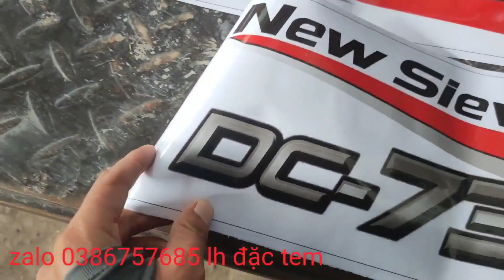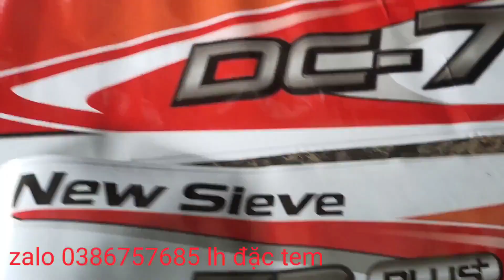xem máy cắt 105x gặt lúa tốc độ | đồng Cần Thơ | cùng anh em chủ ruộng miền tây vui tính